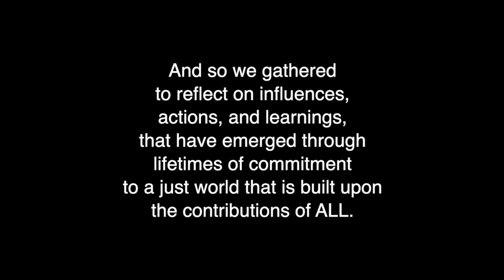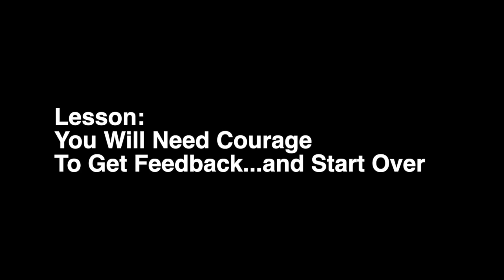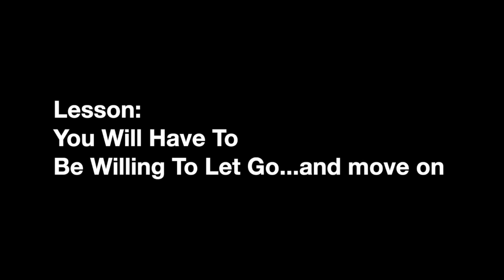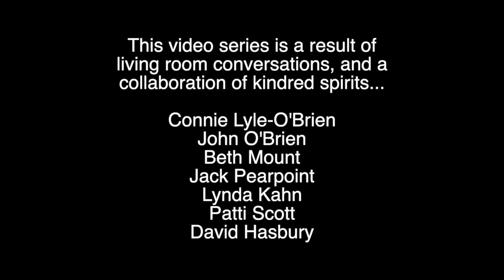Creating Change - Changing Expectations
Beth Mount and Connie Lyle O'Brien reflect on lessons learned from the early days of moving from congregated institutional models of support to individual person centered ways of supporting people with developmental disabilities.